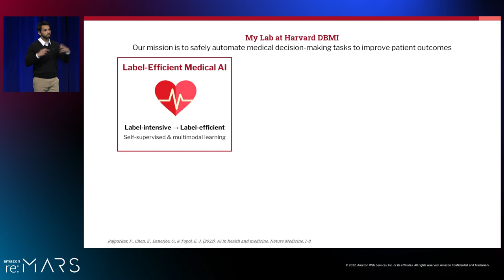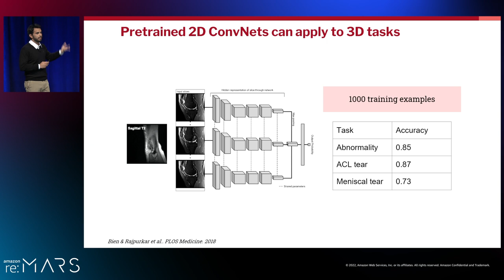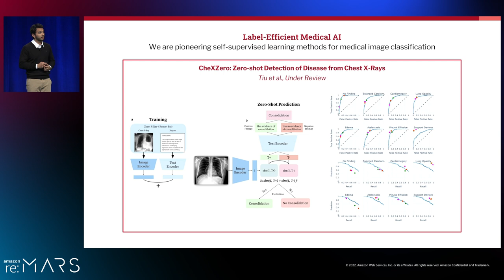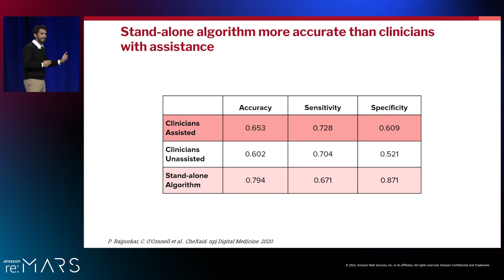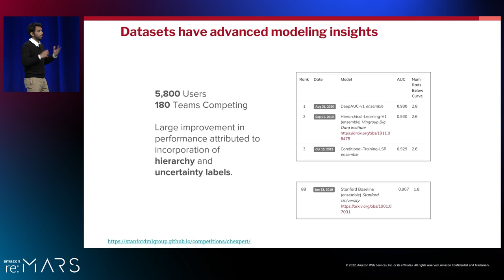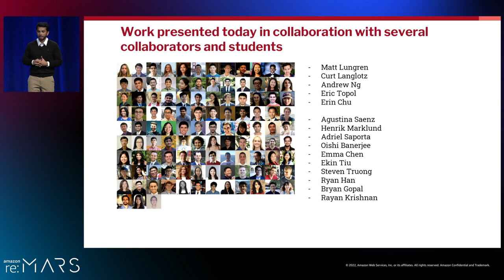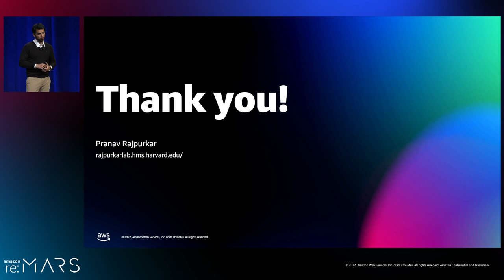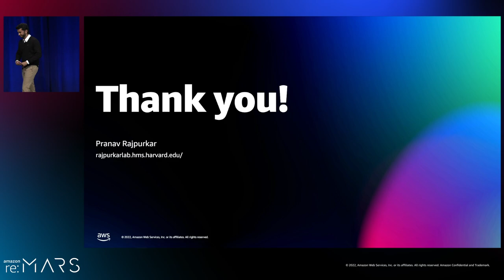Amazon re:MARS 2022 - AI for making decisions in clinical medicine (MLR209)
Can AI safely automate medical decision-making tasks to improve patient outcomes? In this session, learn about the development and translation challenges for medical AI and how researchers are addressing them through a blend of innovation in algorithm development, dataset curation, and implementation design. Learn about self-supervised learning methods for medical image classification and open benchmarks that can help the community transparently measure advancements in the generalizability of algorithms to new geographies, patient populations, and clinical settings. Explore key ways in which we can realize the potential of medical AI to make healthcare more accurate, efficient, and accessible for patients worldwide.